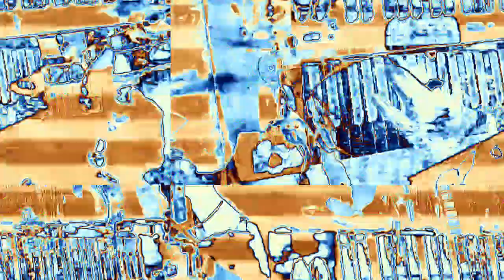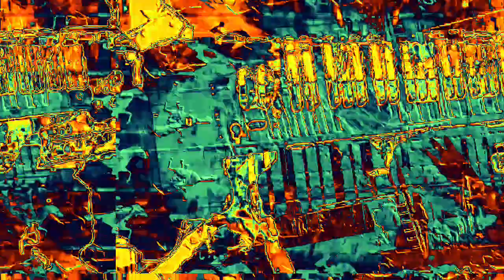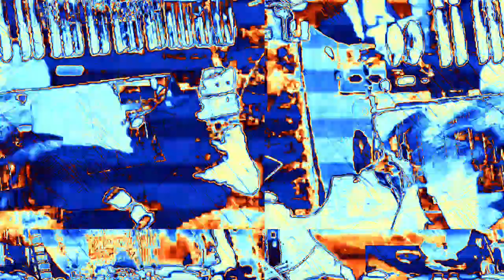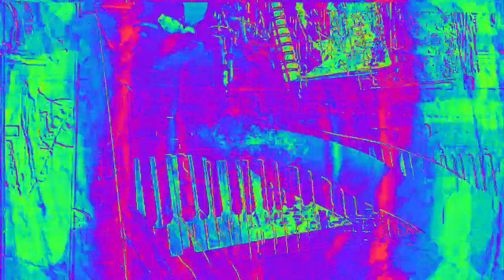[EPILEPSY WARNING] Movie 23 02 15 19h08m47s